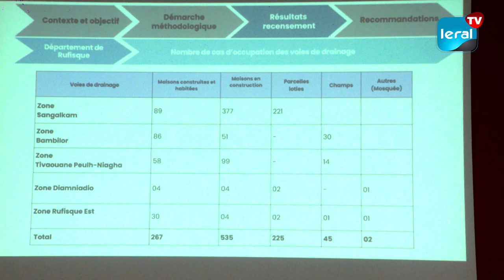Inondations à Dakar et dans les régions: Le Ministère de l'Eau prend une série de mesures adéquates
Le Ministère de l'Eau et de l'Assainissement a tablé ce jeudi, sur les problématiques de l'Assainissement au Sénégal. Serigne Mbaye Thiam, Ministre de l'eau et de l'Assainissement et les différents services impliqués dans la gestion et la résolution des inondations ont pris des mesures adéquates, liées aux inondations à Dakar et dans les régions.